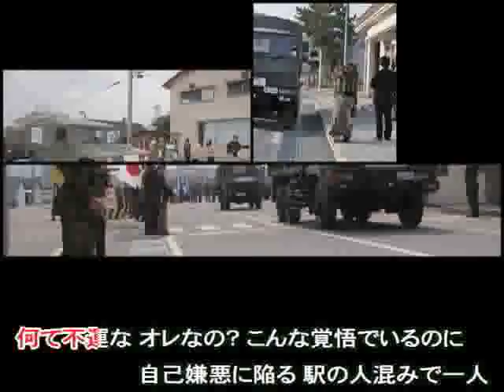[P!P] 制服、ひらり 自衛官は行く（震災編） 原曲AKB スカひら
自衛官の皆様、今回の大震災での献身的な行動の数々、マスメディアで報道される事が少なすぎましたが、我々の目にはしっかりと目に焼き付いています。みなさんの存在がどれだけ頼もしかったか計り知れません。本当に本当にご苦労様でした。

この「制服、ひらり」は自衛官の皆様にみんなで歌って頂いて、悲惨な震災の状況を間近に見て沈んだ心を再び奮い立たせ、又元気を取り戻して頂けたらと思い作りました。

自衛官の皆様が隊友と共に制服で歌って頂ければ「XX隊版」として追加したいと思います。連絡はメッセージをお使いください。